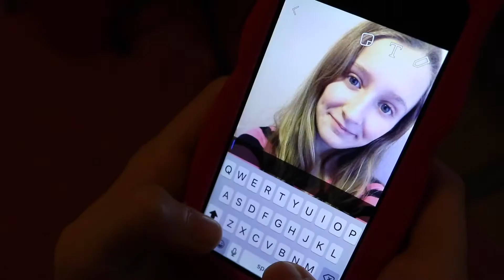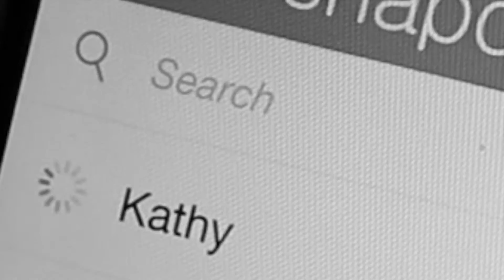Things that everyone is scared of...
☼OPEN BECAUSE YOU"RE AWESOME!☼

☼OPEN BECAUSE YOU'RE AMAZING!☼

FAQ:

A: 14, yes I am aware I may not look my age :)

A: iMovie

A: Canon Rebel t6i with sigma 18mm lens

Comment video ideas please!

This video was inspired by some of my favorite youtubers : Maybaby, Alisha Marie's MyLifeAsEva, Stilababe09, Bethany Mota Alexa Mae, hayley williams, Meredith Foster, KrazyRayRay, RCLbeauty101, Aspyn Ovard, MamaMiaMakeup, SierraMarieMakeup, Gabrielle Marie, Alexa Mae, Niki and Gabi, cookiemonster01, SierraFurtado